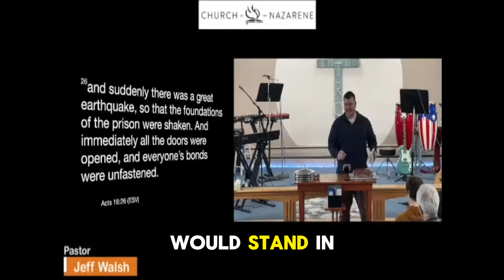How Jesus Helps Us Overcome Our Struggles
In this powerful video, we explore the theme of overcoming life's struggles through the comforting presence of Jesus. Many of us face life challenges that can feel overwhelming, but with faith in God, we can find strength through faith and inner peace. Discover how Jesus saves and offers divine support, guiding us on our faith journey. We delve into the concepts of resilience in faith and the transformative power of grace in trials, encouraging hopeful living and emotional healing.

Join us as we share personal stories of life transformation, highlighting how trusting in Jesus can lead to a sacred purpose and spiritual strength. Whether you are battling adversity or seeking divine guidance, this video is a reminder that you are not alone. Experience the comfort that comes from faith over fear and learn how to embrace the hope in Christ as you navigate your own struggles. Let’s embark on this journey together, finding strength in adversity and discovering the profound impact of Jesus' presence in our lives. Tune in for an uplifting message that aims to inspire and empower you to overcome any obstacle with confidence and grace.